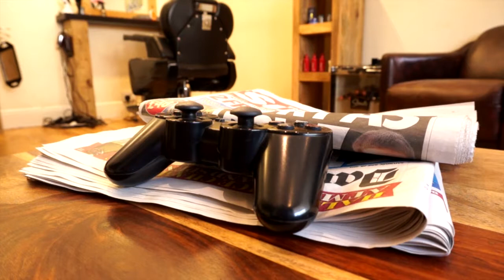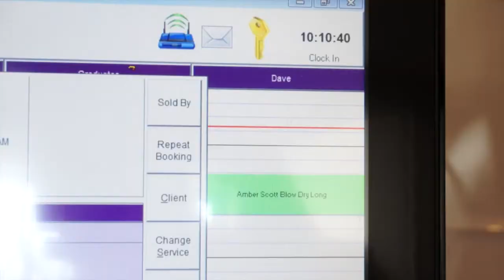50 Ways to Make £50 - No.14: Hair Stylist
Dave Cornthwaite is on a mission to find 50 ways to make £50.

For his 14th challenge he was taken in by Broad St Hair in Nailsea, and shown exactly what it takes to be a hair stylist.

Do you have a job for Dave?